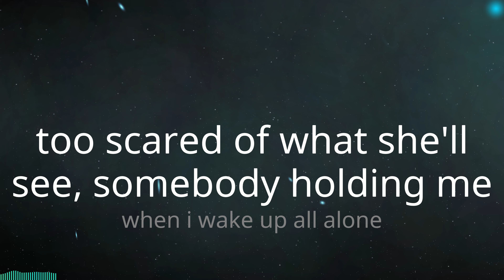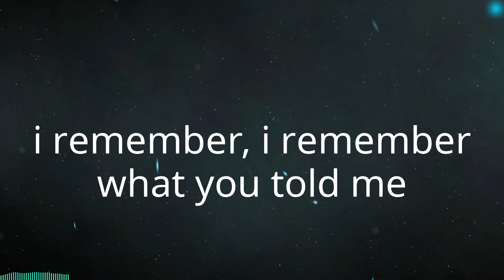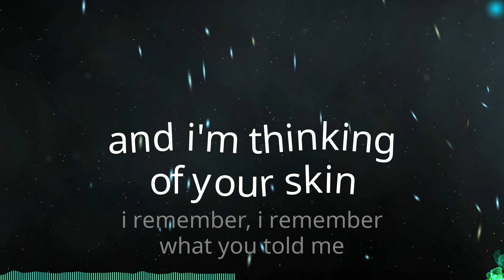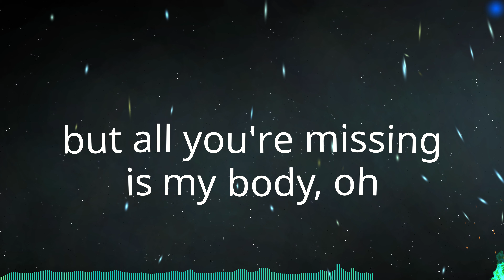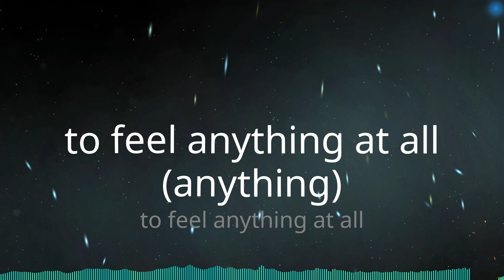Halsey - Strangers ft. Lauren Jauregui (Lyrics)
♫ Halsey - Strangers ft. Lauren Jauregui

Lyrics:
she doesn't kiss me on
the mouth anymore
'cause it's more intimate,
than she thinks we should get
she doesn't look me in
the eyes anymore
too scared of what she'll
see, somebody holding me
when i wake up all alone
and i'm thinking
of your skin
i remember, i remember
what you told me
said that we're not lovers
we're just strangers
with the same damn hunger
to be touched, to be loved,
to feel anything at all
we're not lovers
we're just strangers
the phone anymore
she's never listening,
she says it's innocent
she doesn't let me have
control anymore
i must've crossed a line,
i must've lost my mind
and i'm thinking
of your skin
we're just strangers
with the same
damn hunger
we're not lovers
we're just strangers
with the same
damn hunger
i miss the mornings with
you laying in my bed
i miss the memories
replaying in my head
i miss the thought of a
forever, you and me
but all you're missing
is my body, oh
said we're not lovers
(we're not lovers)
'cause we're
just strangers
with the same
damn hunger
we're not lovers
we're just strangers
with the same
damn hunger
to be touched,
to be loved